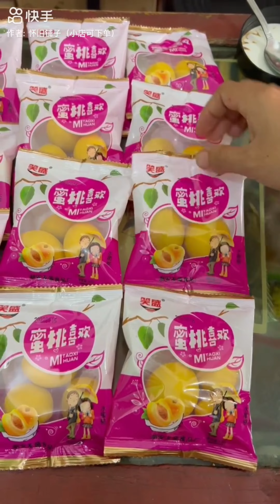Ăn Vặt Trung Quốc 😋 Cô Ăn Vặt Tuổi Thơ #527